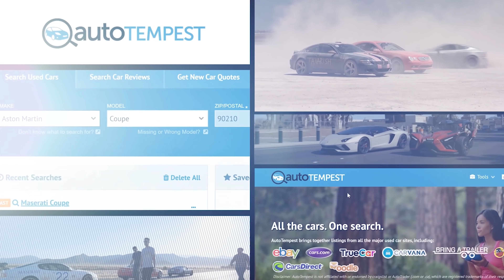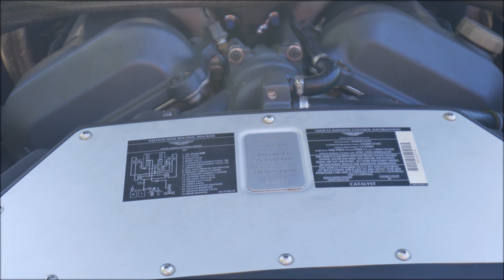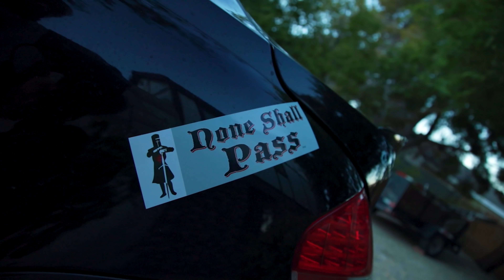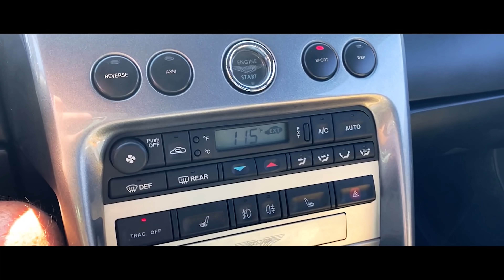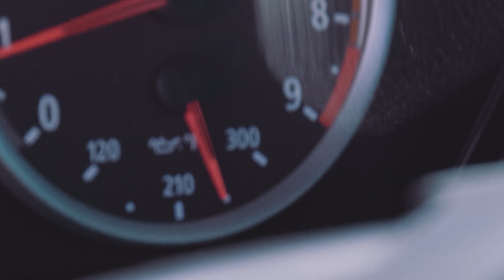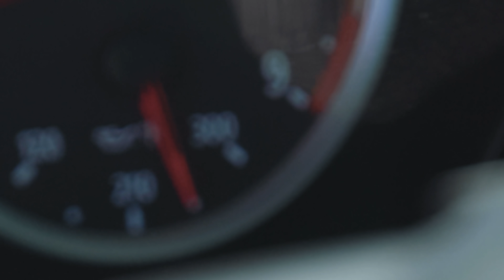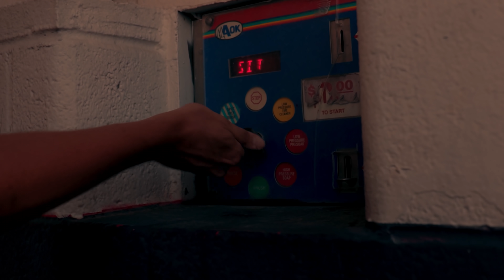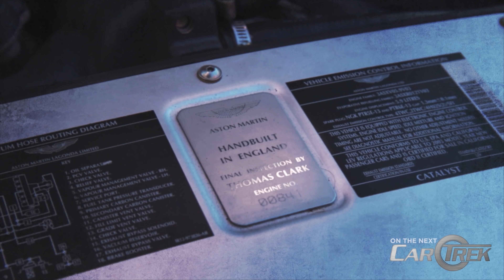Testing Our Cheap Supercars In A 130 Degree Desert Was The DUMBEST IDEA EVER - CarTrek S2 Episode 4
On today's episode of Car Trek, AutoTempest challenged the guys to test their cars on a dry lake bed. The only problem is that it's 130 degrees outside and these cars weren't meant for that kind of climate when they were new. Ed's Aston Martin V12 Vanquish is barely a 4-banger at this point, Tyler's CL65 AMG breaks in a new and hilarious way, but Freddy's Maserati has been reborn in the form of a 2007 BMW M6, graciously negotiated by Ed. With friends like these, who needs enemies?